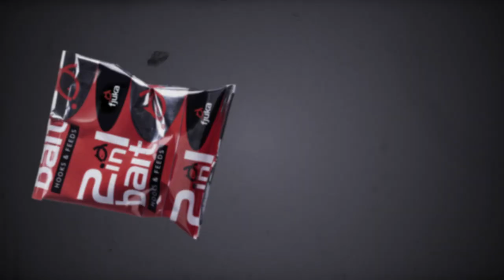FISHING MAGGOT HORROR STORY 👻🤣 STARRING the terrifying...Mr Tom Pickering! (MUAHAHAHA!!!!!!)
Say goodbye to maggot horror stories with Fjuka 2in1 bait.